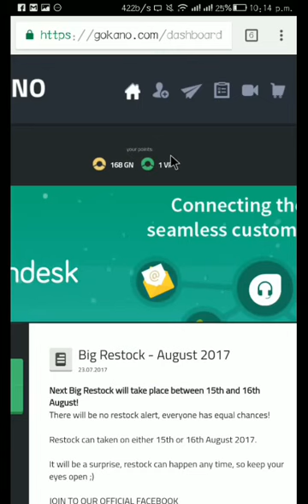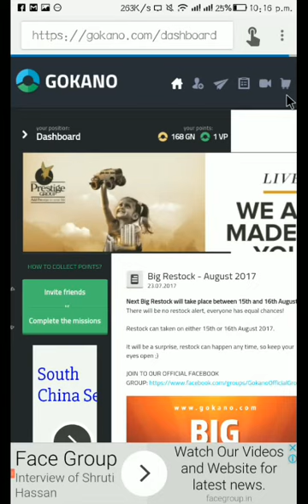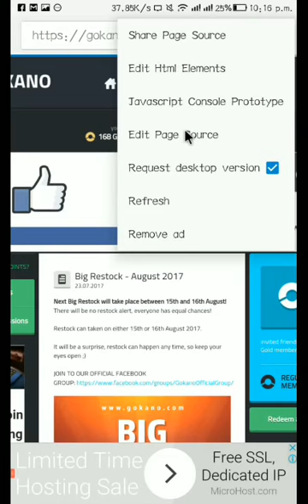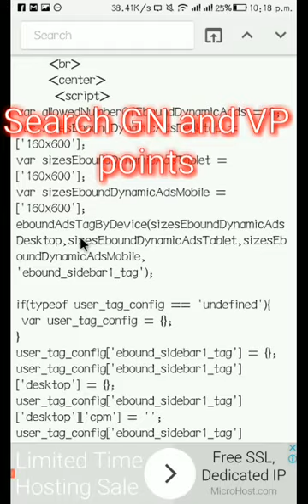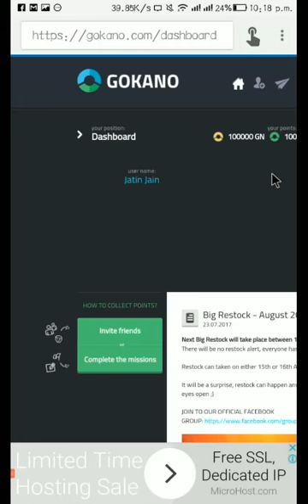Gokano Hack Get Iphone 7Plus Free/200000VP Points